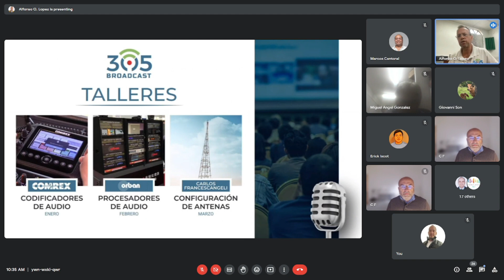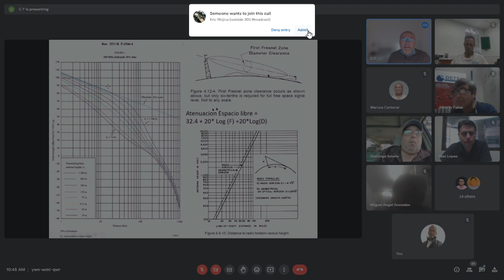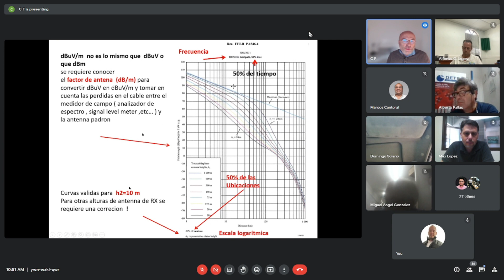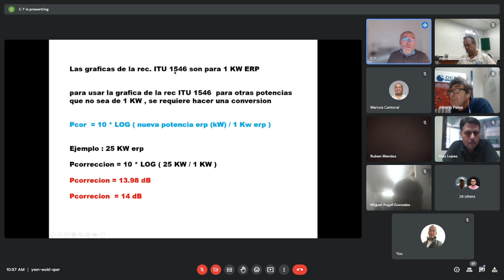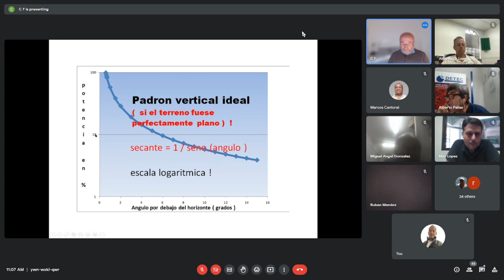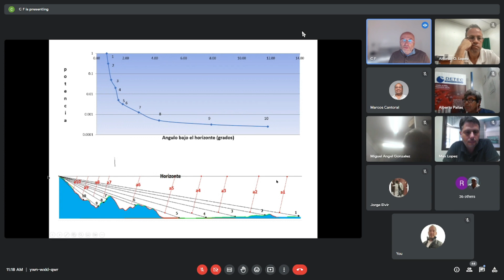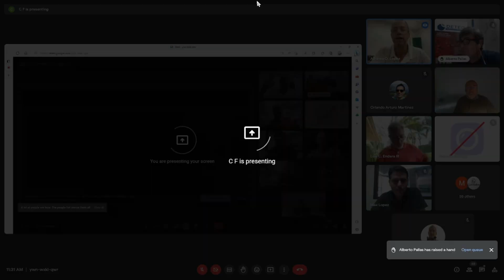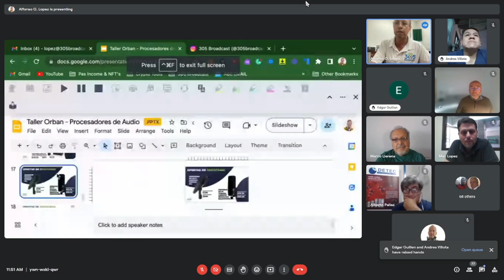WORKSHOP ANTENAS DE FM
Nuestro tercer 305 Workshop donde podras aprender como hacer la configuración ideal  de tus antenas para obtener la mejor cobertura con la más mínima inversión.
 Impartido por el ingeniero Carlos Francescangeli.